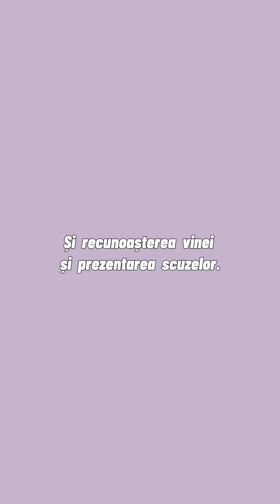Cum gestionăm conflictele în cuplu în fața copiilor în 4 etape